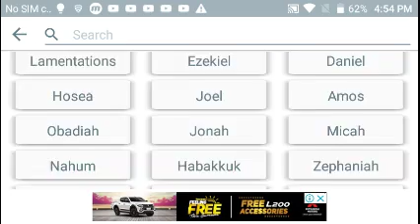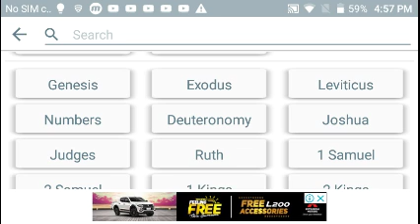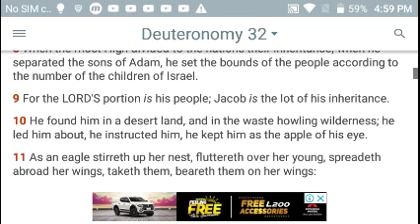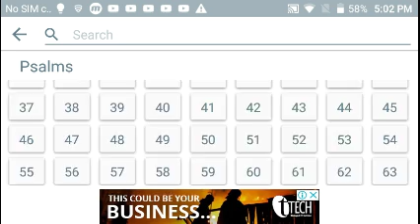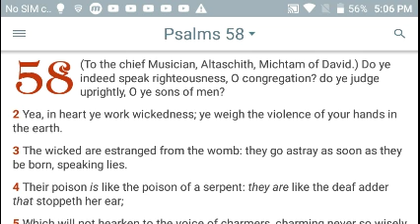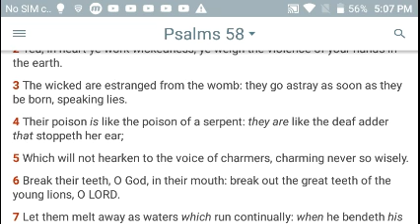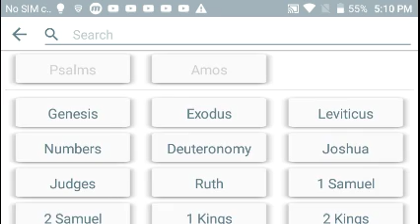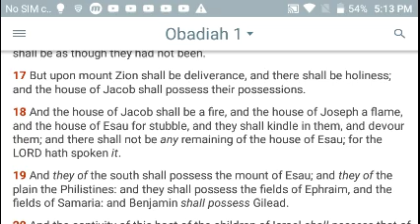The nation of edom will only inherit slavery and death!!